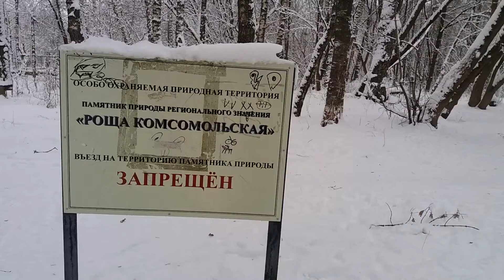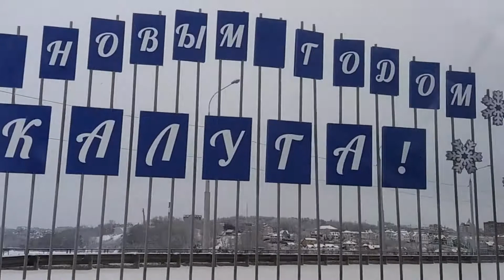РОЩА КОМСОМОЛЬСКАЯ, ПАРК КУЛЬТУРЫ IN WINTER 2020 / TAMAN ROSYA KOMSOMOL"SKAYA MUSIM DINGIN 2020